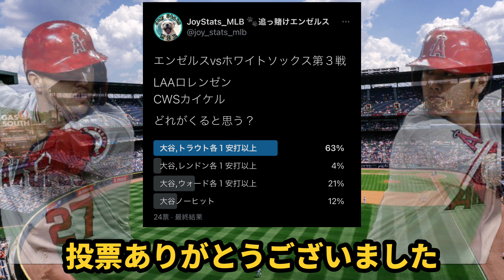#8 【壱万円BET】LAA vs CWS第３戦 5/2追っ賭けエンゼルス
【追っ賭けエンゼルス'22  】始動。ロサンゼルス・エンゼルス、大谷翔平選手を中心にBET、ハイライトをお送りします。